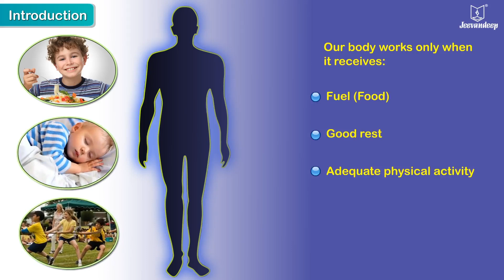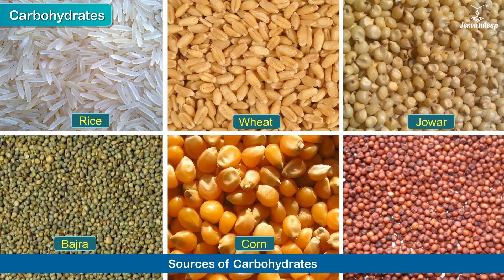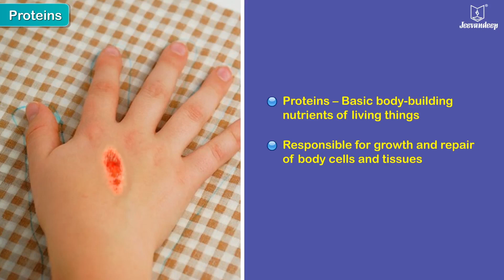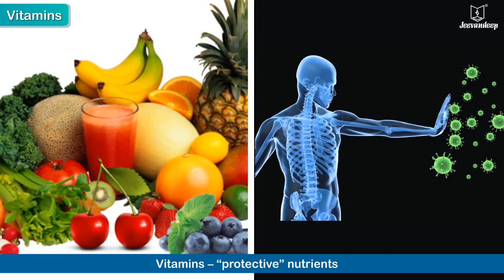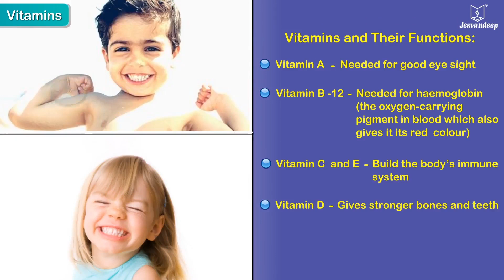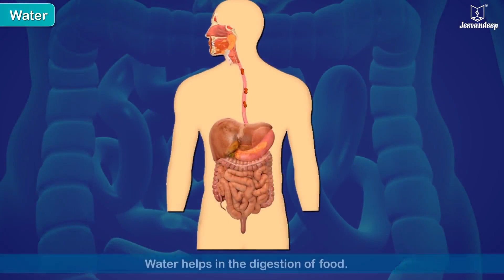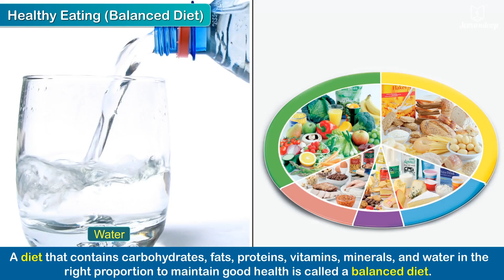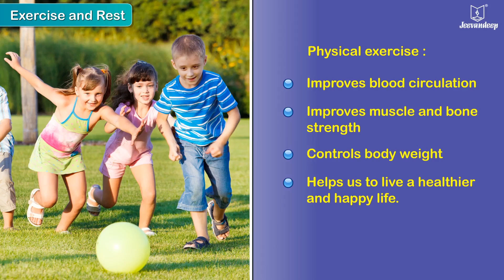Food and Health | Science For Kids | Grade 5 | Periwinkle